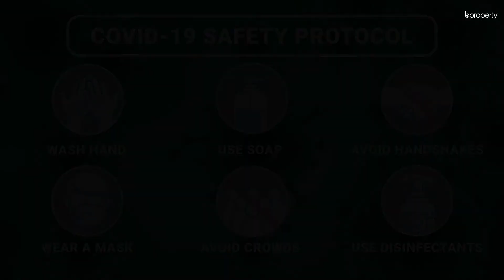Pleasant 1,800 Sq. Ft. Office in Shahbagh | Commercial Space for Rent in Dhaka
As a very popular location where people flock to see the museum, the areas around DU and to visit the stores there, Shahbag is basically the whole package. There are numerous businesses here of all kinds and that's exactly why you should choose this office space for your business. Not only will you find the best facilities here but also more than you need. There's good capacity within this office and you can arrange the space as you wish to. for more info or call